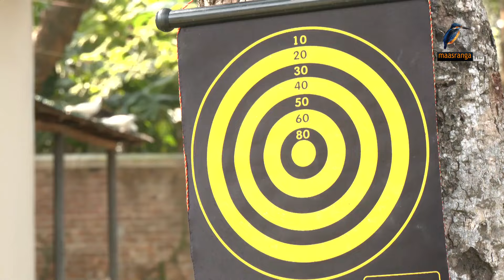অত্যন্ত আনন্দঘন একটি দিন পার করলো মাছরাঙা পরিবার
2 Bir Uttam Ziaur Rahman Road (New Airport Road)